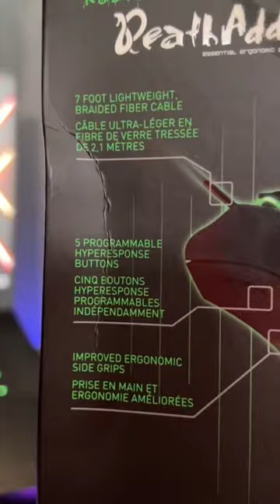We all go through our phases 💚